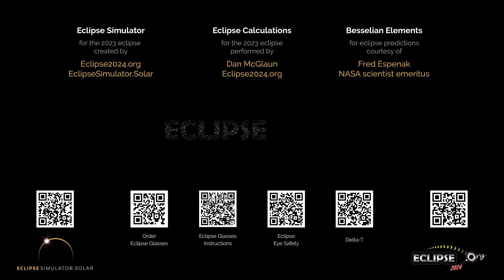The Annular Solar Eclipse of October 14, 2023 from Ponce, PR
What will the 2023 solar eclipse look like from Ponce, Puerto Rico?  Find out here!

(The eclipse sequence begins at 0:22)

Links:
• Eclipse2024.org
• 2023 eclipse page for Ponce

What will the 2023 solar eclipse look like from Ponce?  This simulation will show you! We've captured the view from the Eclipse2024.org Eclipse Simulator for Ponce, so you can preview the eclipse before it happens!* It's just one way that Eclipse2024.org is providing great information and education to help build excitement for the annular eclipse of October 14, 2023.

Visit Eclipse2024.org's online eclipse simulator for many more features, as well as detailed instructions on exactly what you're seeing in the simulation. You can change the foreground scene, because we know that the scene in the simulation might not look like Ponce!  For locations in the path of totality for 2024, you can also get a closeup view of Baily's Beads, change the shape of the corona, see the outlines of the Moon and Sun during the eclipse, and MORE!  With the simulator, you can: